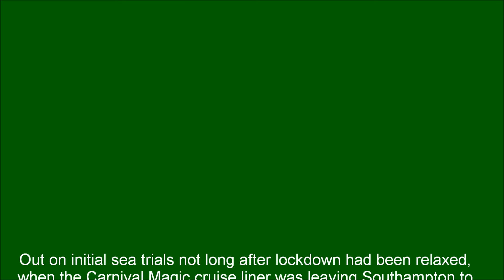Southampton Docks - 15th July 2020 - Hoegh Berlin, Norwegian Star, and Carnival Magic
It's 2020, during the pandemic, and the cruise industry has been decimated by its effects.  Some cruise liners are stuck where they were, some have been able to return to their home ports, but almost every vessel has been put into warm lay-up to await future orders.

Full lockdown in England had not long been relaxed, and here at RescueSkills, unable to carry out any first aid training, we were taking advantage of it to get the Safety and Rescue boat out for some initial sea trials after its refurbishment.  This was the boats first day out, and was rewarded by the sight of several cruise liners in Southampton Water having replenished stores and fuel.

In this short video we enter Southampton Docks, across the entrance to the River Itchen, with the Itchen Toll Bridge visible in the distance.  Ahead is the Hoegh Berlin car transporter loading up, and then we head round Dock Head, next to the Norwegian Star cruise liner, which spent several weeks in port, including turning round on the same berth, so may have been undergoing some maintenance.  Just in front of the Norwegian Star is a JYK car transporter loading up, and we see an aircraft on it's approach to Southampton (Eastleigh) Airport.  Leaving Southampton, is the Carnival Magic cruise liner heading back out after restocking to warm lay-up.

Normally the cruise liners decks would be packed with excited passengers heading off of their cruises, but it was a very sad looking handful of crew on deck, who must be fearful for their jobs now, and none of the ships are looking their best.

The size of the ships is impressive when you are this close up, and this is probably the narrowest point for the main channel up Southampton Water, with many blindspots around corners, although it's quite legal to be in this position, you need to have your wits about you, and maintain a listening watch on Channel 12 (Southampton VTS) to be aware of impending or current large vessel movements.

The quality isn't fantastic I'm afraid - it's filmed on a £24.99 action camera!  The annoying clicking you can hear turned out to be the shutter button rattling in the casing!  First aid training isn't a rich mans vocation - I'd love to be able to afford a decent GoPro, but we don't make enough money.